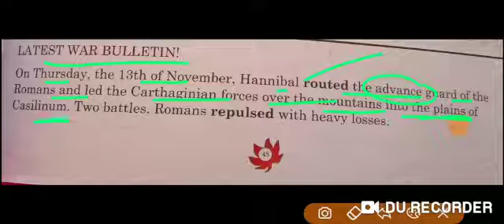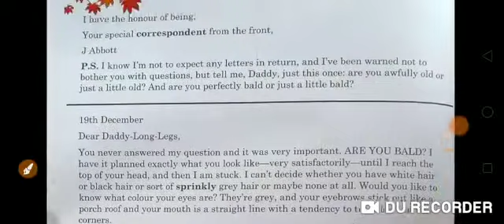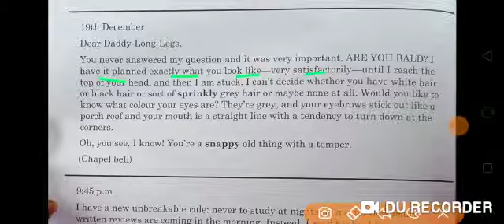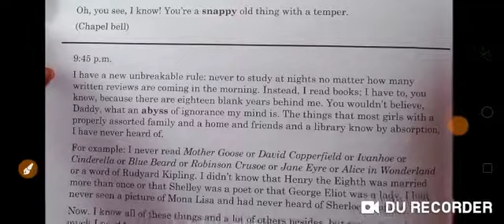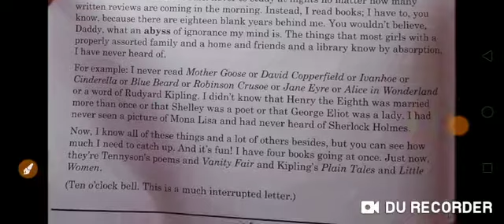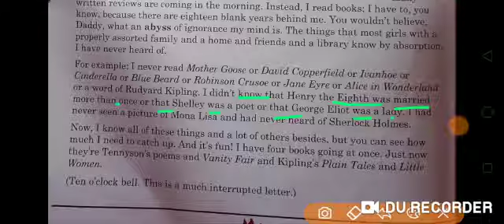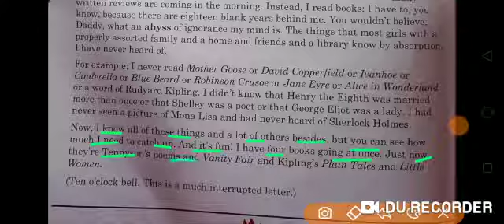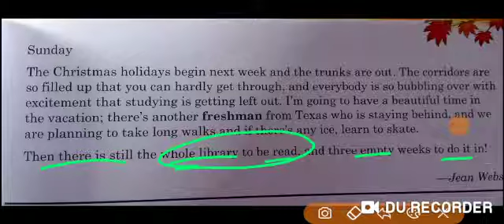Class 7 English Lesson 6 Part Last